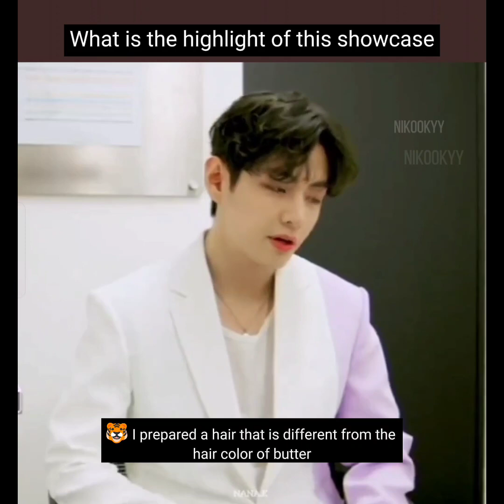BTS, THE BEST SPECIAL DVD (ENG SUB) PT3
I just compiled what I all watched in Twitter.. for us ARMYS.

Enjoy army besties! 💜

credits to all the vid owners